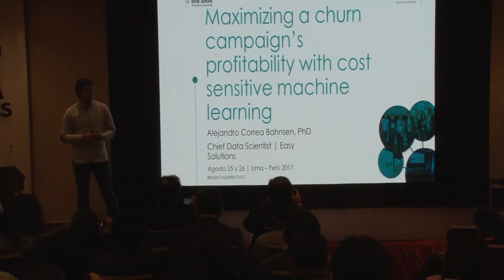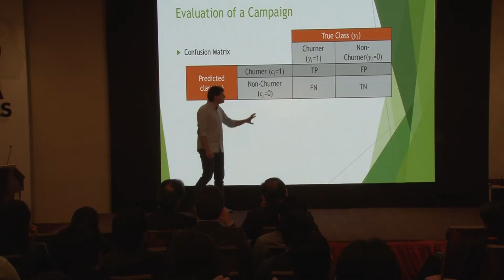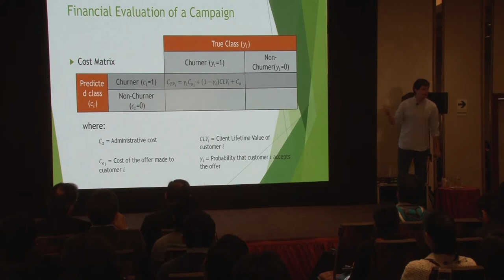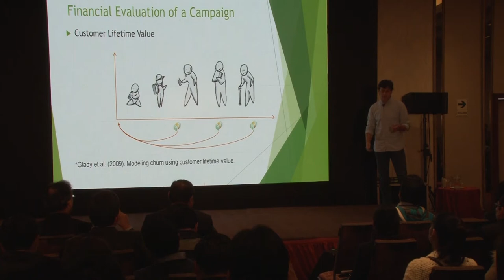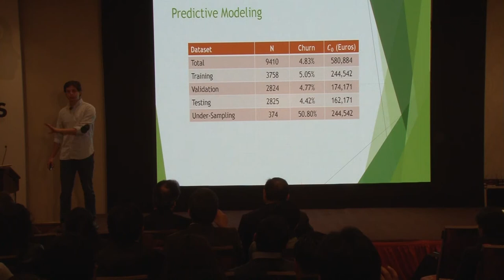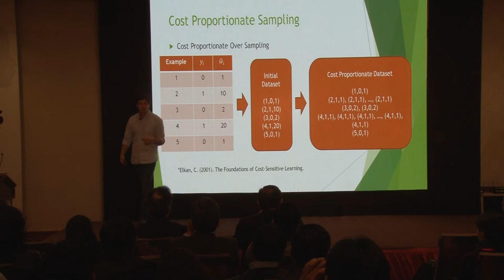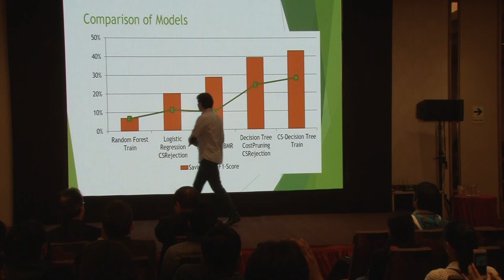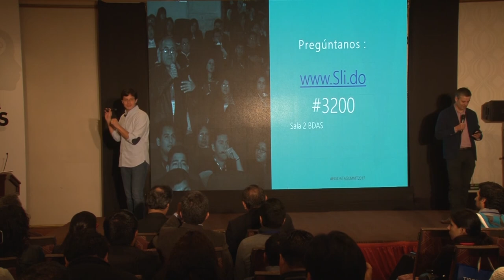Big Data Analytics Summit - Maximizando la rentabilidad de una empresa con Machine Learning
Ponente: Dr. Alejandro Correa (COL).
Tema: Maximizing a churn compaign's profitability with cost sensitive machine learning.
Lugar: Big Data Analytics Summit 2017 - Hotel Sheraton